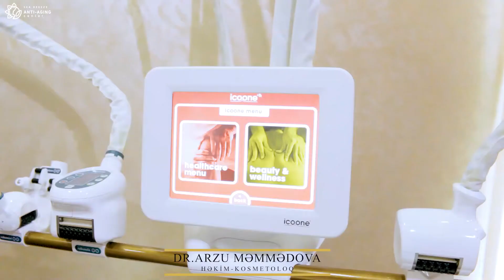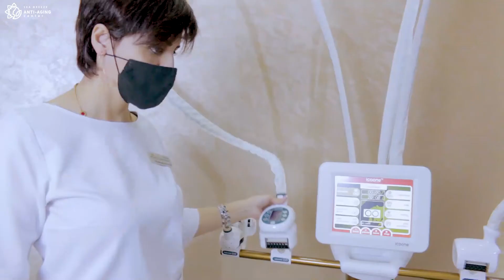Sea Breeze Anti-Aging Center Icoone Laser Həkim-Kosmetoloq Arzu Məmmədova